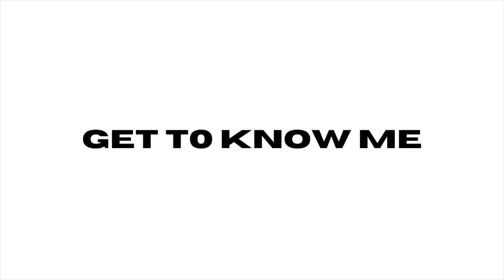get to know me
Hi everyone!!

Thank you so so much for 40 subscribers, I really appreciate it. I'm not sure whether my comments work, but if they do please comment any suggestions you have!